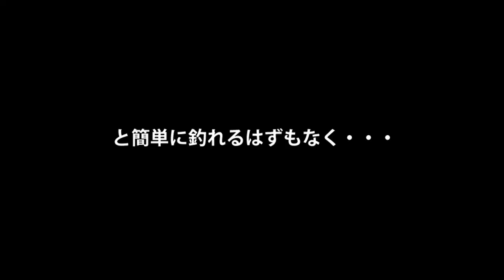GriT Design Movie SIZE-Shoot 70up Game- #03 藤井 孝洋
琵琶湖で70アップを狙う！
いかにビッグバスを仕留めるのか？

久しぶりに再開、と言う事で肩慣らし的に行ってきましたが・・・。